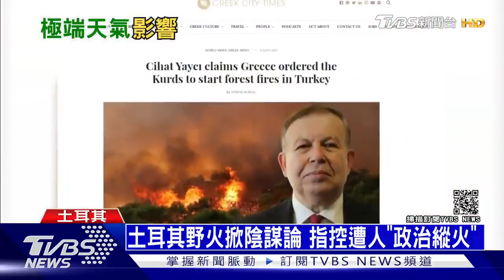南歐熱浪飆47度高溫! 土耳其156處變火焰山｜十點不一樣20210804